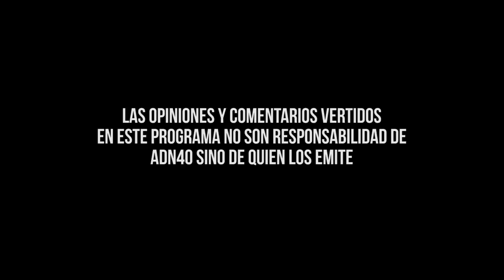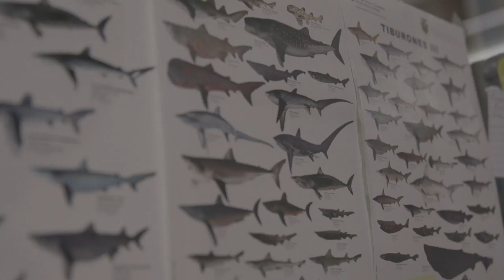Tiburones en Ensenada - Parte 2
En el presente episodio de “El Nuevo México”, el Maestro Gabriel Díaz Rivera continúa su viaje en Ensenada para conocer todo sobre una especie extraordinaria de México: los tiburones.